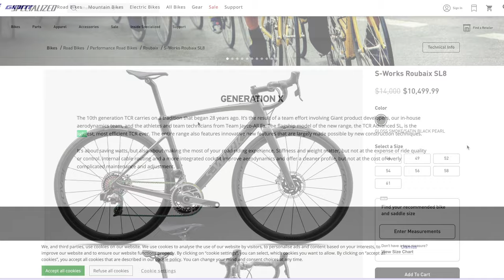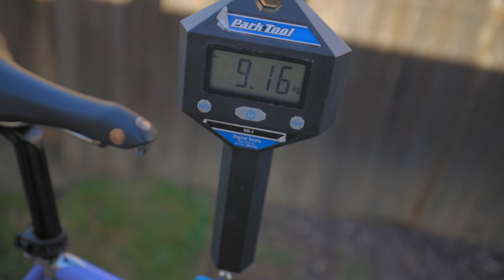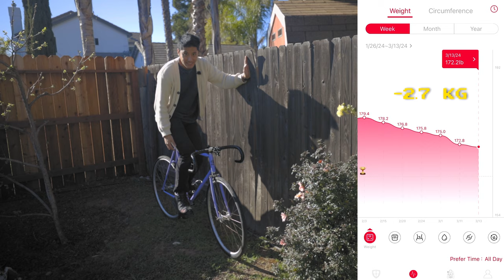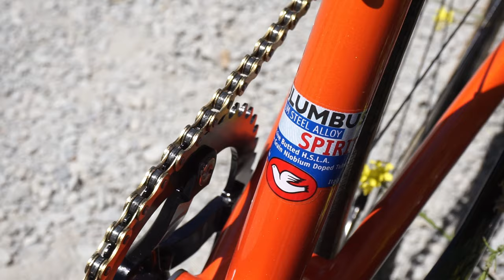Does Bike Weight Matter for Daily Riding?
The bike industry likes to make a big hoopla about bike weight. While bike weight does matter for professional cyclists, does it matter for non-competitive riders? If so, to what extent?

Wabi Cycles - The bike that's so good, it's the only bike I own:

Fixie Famous Shoutout:
Salvador Lombroso
Julian Corona
Brandon Black
Brent David
Mario Perez
Tad Onchi

Single Speed Shoutout:
Jake Atherton
Richard Tucker
Donny Norlander
epilektric
Gary Nunokawa
Luther Grulke
Mark Younger
Martin Mohr
Michael Greif
Michael Rutchik
Nictick K
Nicodache